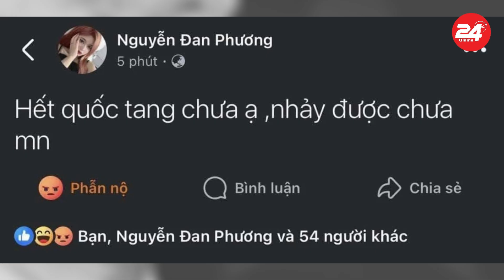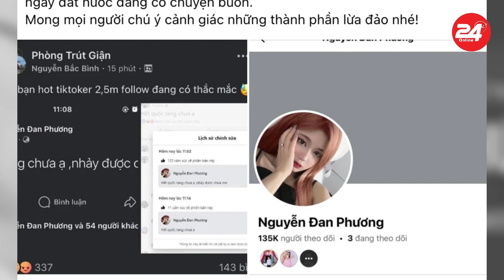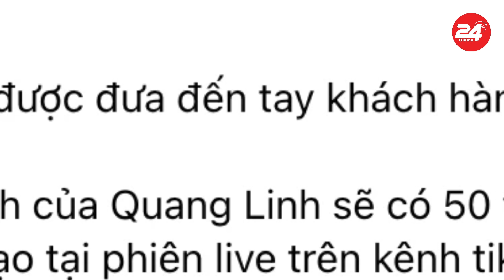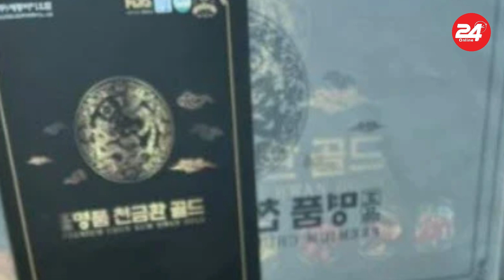Sao Việt 23/7/2024 : Tiktoker Đòi Nhảy Ở Quốc Tang,đính chính vẫn bị ném đá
▶ Kênh 24H ONLINE - Sao Việt: Cập nhật tin tức sao Việt nóng hổi mỗi ngày!

- Chào mừng bạn đến với 24H ONLINE - Sao Việt, nơi bạn có thể cập nhật những tin tức nóng hổi nhất về các ngôi sao và người nổi tiếng trong làng giải trí Việt Nam! Tại đây, chúng tôi mang đến cho bạn:

▶ Tin tức sao Việt: Những thông tin mới nhất về cuộc sống, sự nghiệp và hoạt động của các ngôi sao Việt Nam.
▶ Hậu trường showbiz: Khám phá những câu chuyện chưa kể, hậu trường thú vị và những bí mật bất ngờ về người nổi tiếng.
▶ Scandal và drama: Cập nhật nhanh chóng và chi tiết về các vụ scandal, drama đang làm chao đảo làng giải trí.

© Bản quyền thuộc 24H ONLINE - Sao Việt và 24HONLINE MEDIA, yêu cầu quý vị vui lòng không Reup video, âm thanh của Kênh. Thank you!